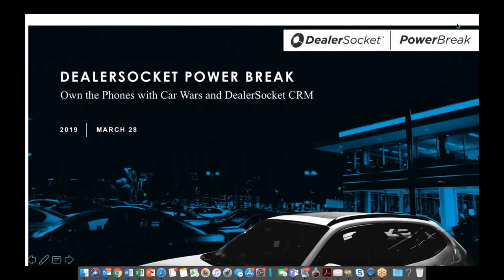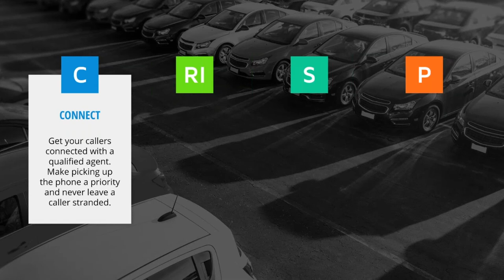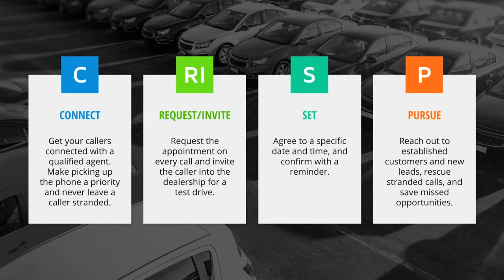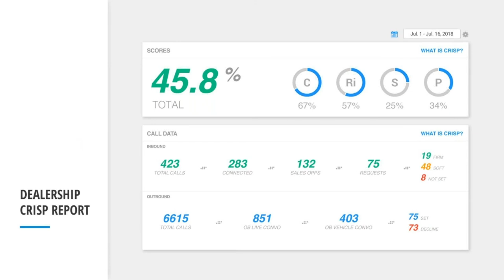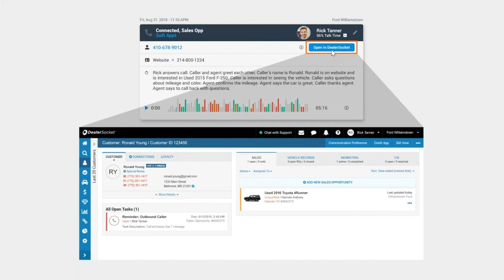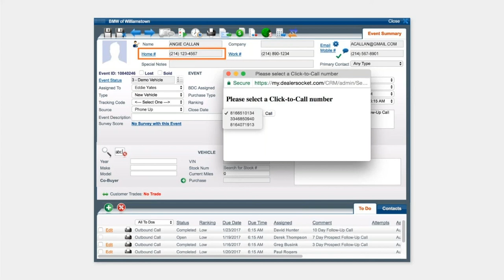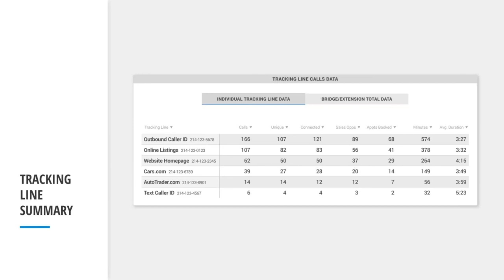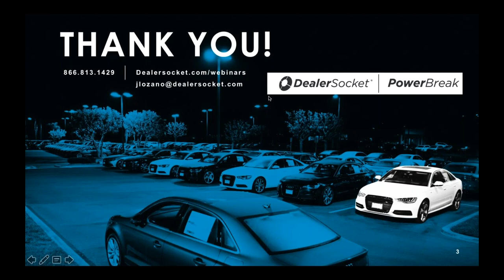Partner Focus: Own the Phones with Car Wars and DealerSocket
Car Wars is the phone solution for over 13,000 auto dealerships in Canada and the United States. Car Wars works with owners and managers who are frustrated that expensive leads and valued customers don't always receive a positive experience when calling their dealership. Learn more about how the integration between Car Wars and DealerSocket helps your dealership get the most out of each and every phone call, ultimately selling and servicing more vehicles and giving your customers the ultimate experience from beginning to end.